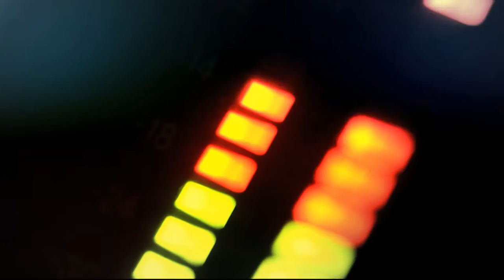Contexto del Plebiscito en Colombia [Punto de Giro] Telemedellín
Juan David García, analista y profesor de la UPB, Jorge Gómez, Diputado de Antioquia, Fernando Valencia director de la Corporación Viva la Ciudadanía y Federico Hoyos, Representante a la Cámara.